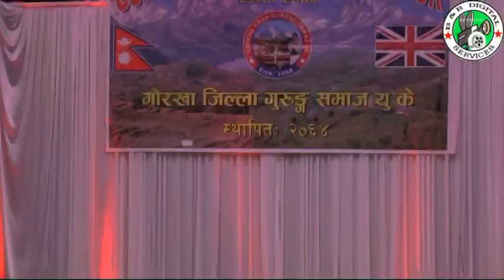Gorkha Zilla GrgSamajuk Lhochhar culture Programme 2016 Full HD ll